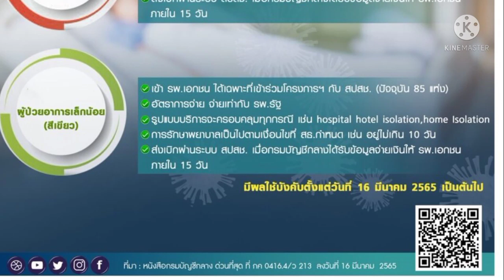ค่ารักษาโควิดสำหรับข้าราชการ เริ่ม 16 มี.ค.2565